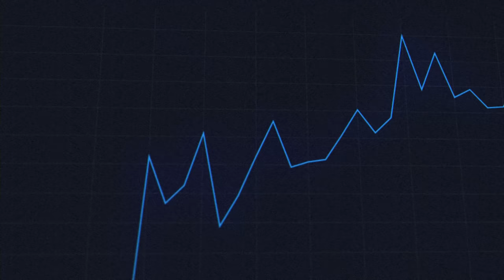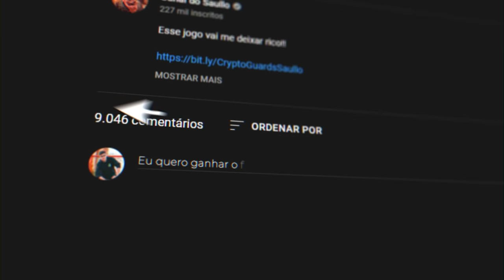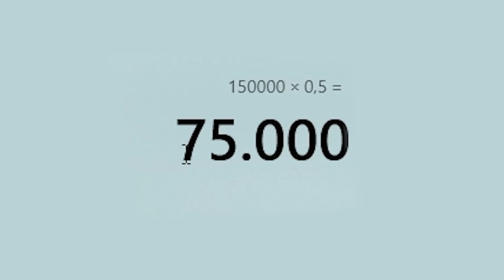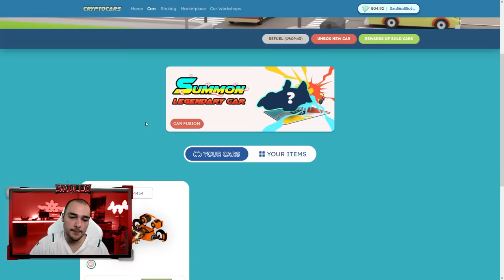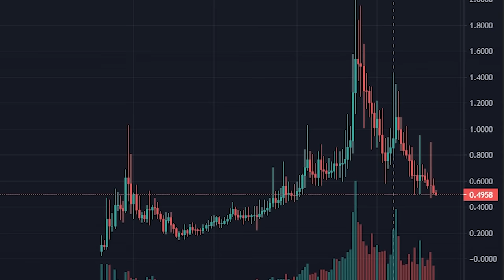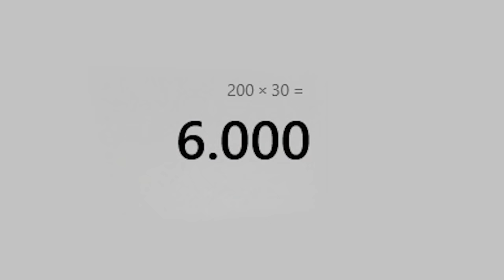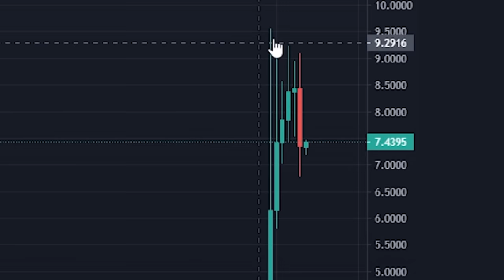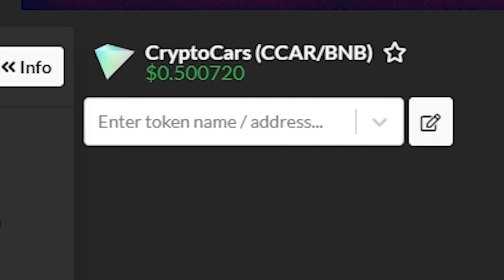vou ganhar 240 MIL REAIS em JANEIRO com esse JOGO NFT 🤑 ( Tudo sobre a CryptoCity )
Mostrei tudo sobre a CryptoCity, que são os jogos CryptoCars, CryptoPlanes e CryptoGuards 🤑